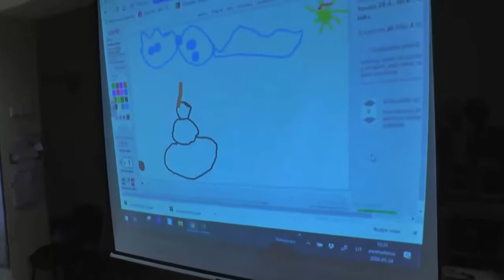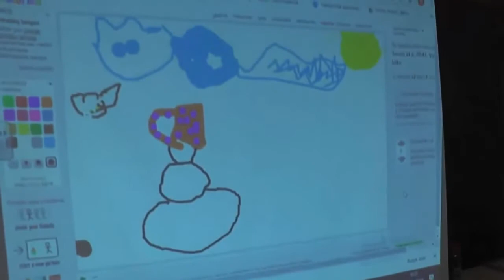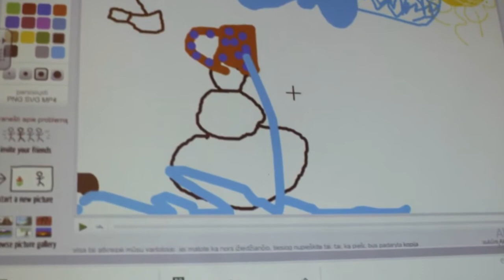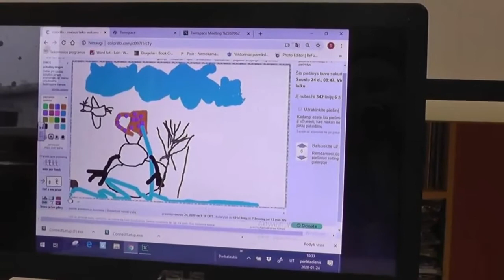Bendras draugų piešinys Žiema